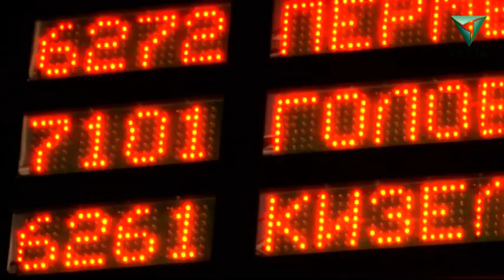Бисер от 2 декабря